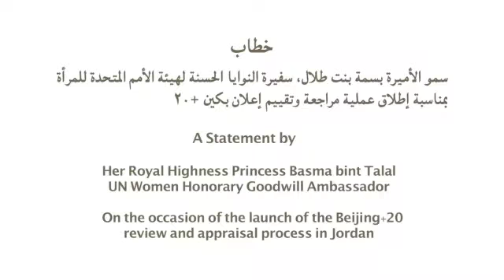رسالة من صاحبة السمو الملكي الأميرة بسمة بنت طلال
رسالة لمزيد من الأمل ونداء لتفعيل دور الشباب أطلقتهما صاحبة السمو الملكي الأميرة بسمة بنت طلال بمناسبة الإحتفال بإنطلاق عملية مراجعة وتقييم إعلان بكين في الأردن.